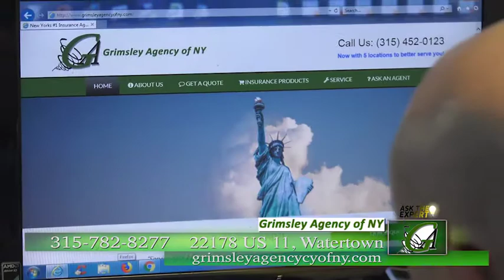Award-winning Grimsley Agency thanks clients for loyalty and support